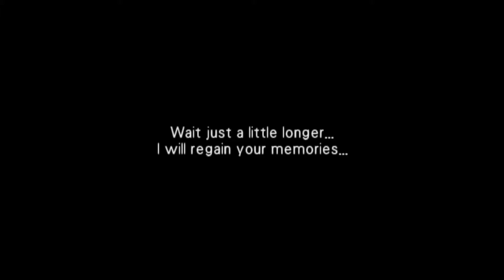Wild Arms 3 - Part 14: " Secret Garden + Decaying Labyrinth + Ring Keeper Boss Fight "